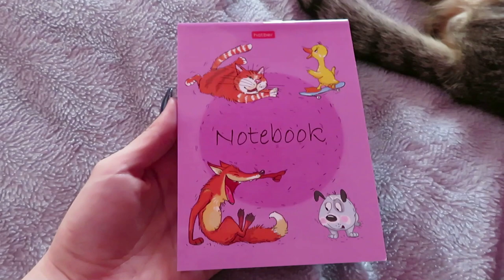ДЕНЬ РОЖДЕНИЕ ТВИКСА / Влог/ Ayka Emilly